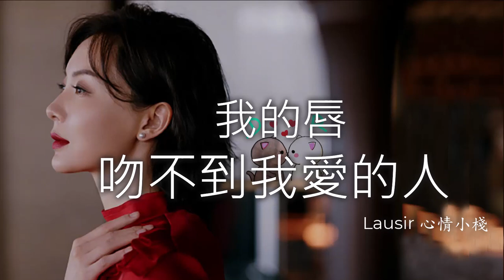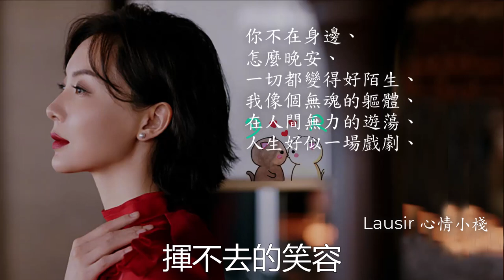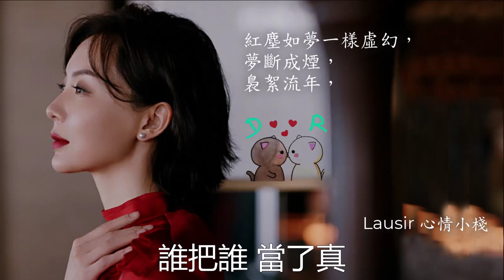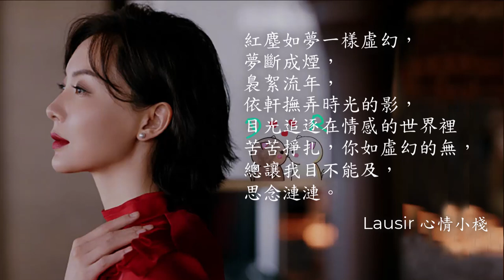我的唇吻不到我愛的人 王奕心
流星原來也說謊
許下願望變成失望
餘生的路還有那麼長
怎麼忍心我流浪
不敢抬頭望月亮
害怕淚水又濕眼眶
真的不知道你哪裡好
爛醉如泥忘不掉
思念像前世注定的愛
渴望是今生還不完的債
孤孤單單為誰傷害
等不來的人不來
明明白白偏要依賴
走不出這片苦海
流星原來也說謊
怎麼忍心我流浪
不敢抬頭望月亮
爛醉如泥忘不掉
不孤單單為誰盛開
等不來的人不來
走不出這片苦海
孤孤單單為誰盛開
等不來的人不來
走不出這片苦海